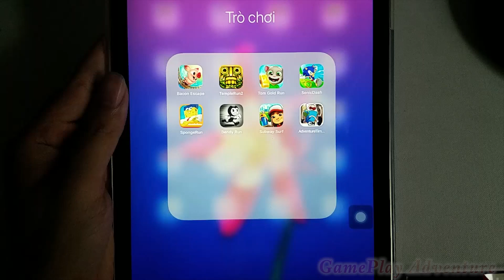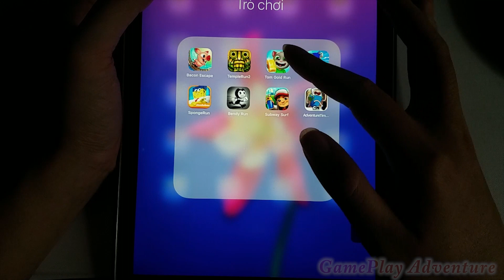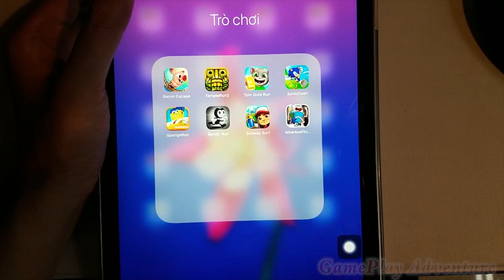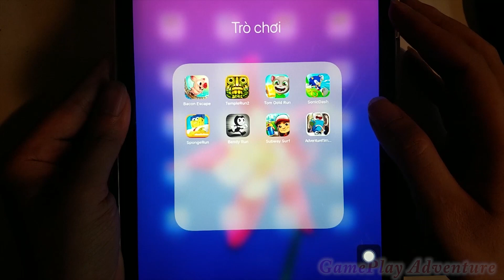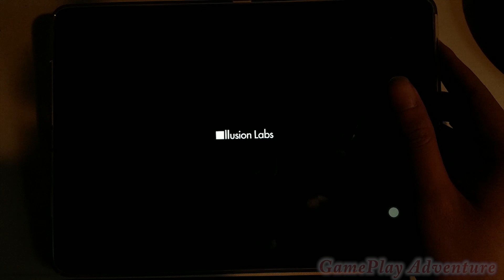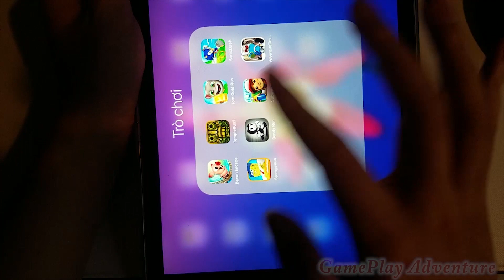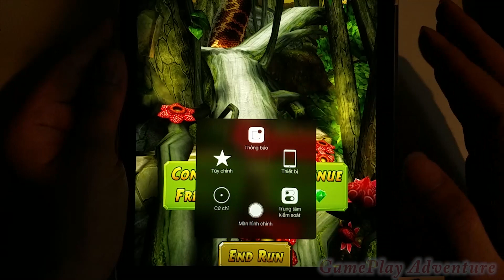Subway Surf,Bacon Escape,Temple Run,Tom Gold Run,Sonic Dash,Spongebob Run,Bendy Run,Adventure Time R